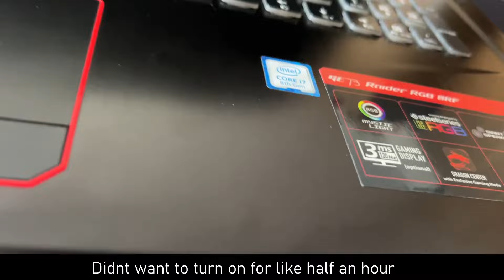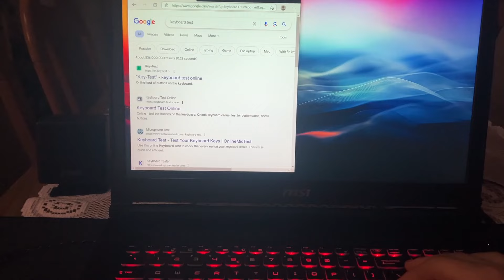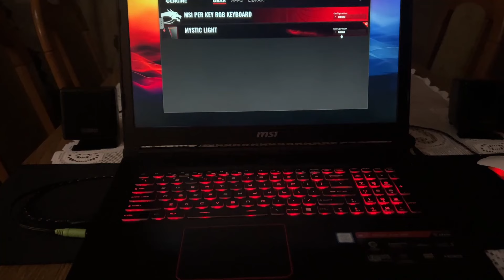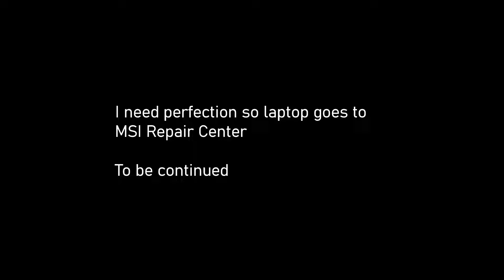MSI GE73 Assembly _ Nightmare for a Gamer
Everything else works fine, tested with games, no issue from that stain on motherboard.

0:00 Front cover
1:40 Display
5:26 Motherboard
11:18 Thermal paste
12:26 Cooling system
14:06 RAM Memory
14:22 SSD Drive
15:07 Giant Speakers
15:33 Battery
15:50 Back cover
18:01 Last Piece
18:28 Launch
19:49 Keyboard testing